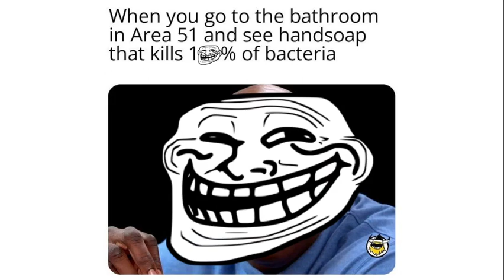the TRUE trollge